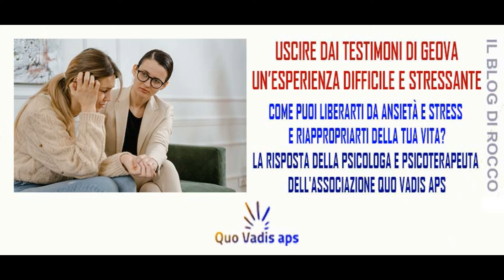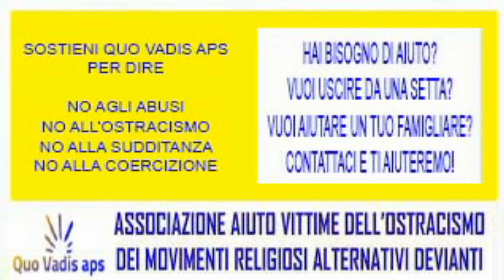USCIRE DAI TDG UN’ESPERIENZA DIFFICILE STRESSANTE COME PUOI LIBERARTI? LA DOTTORESSA RISPONDE!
Una volta fuori, da questa organizzazione viene modificata l'intera vita della persona?
Quale consigli dare a chi è uscito e non sa se rivolgersi oppure no a una psicoterapeuta o una psicologa?
E' possibile riappropriarsi della propria vita libera, da ansietà e stress dovute all'appartenenza, e tornare a una nuova vita?
Risponde la dottoressa Filippini Inzoli Cristina psicologa e psicoterapeuta specializzata in Psicoterapia analitica collaboratrice dell'associazione Quo Vadis aps.